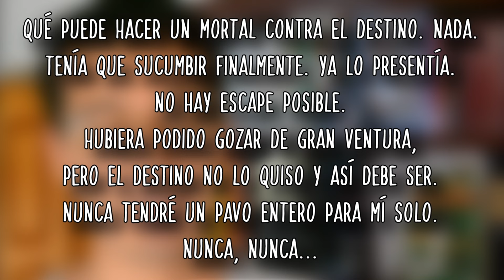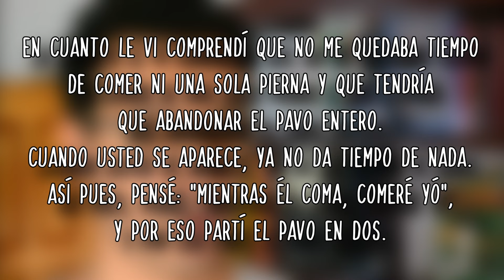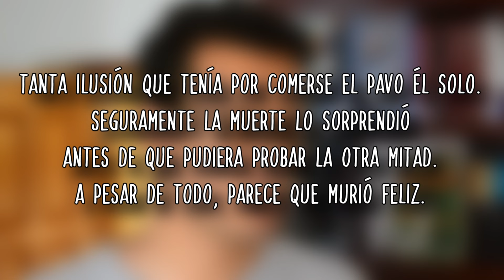MACARIO | B. Traven (Resumen completo y final explicado)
¡Hola, gente!
Hoy hablamos del libro MACARIO, escrito por B. TRAVEN, un enigmático autor que escribió gran parte de su obra en México y Macario es una de sus novelas más famosas que incluso fue llevada al cine con Ignacio López Tarso en el rol principal. Pero de la película hablamos otro día, conozcamos el resumen de esta novela capítulo por capítulo:

0:00 - Introducción de la historia
2:35 - Los primeros 2 encuentros
4:42 - Encuentro con la muerte
8:07 - El primer milagro de Macario
10:42 - El éxito de Macario
11:53 - La trampa del Virrey
14:04 - La muerte de Macario
15:35 - Una historia poco original
16:48 - El triunfo de la muerte

Lee el cuento "LA MUERTE MADRINA" de los hermanos Grimm,

¡Sígueme también por acá!

¡Saludos!